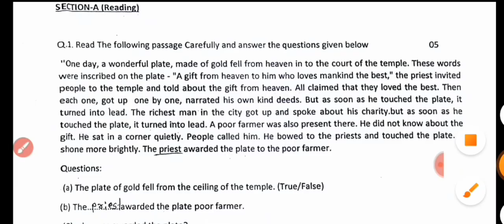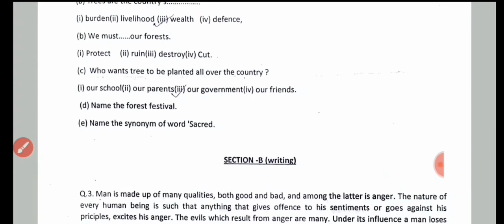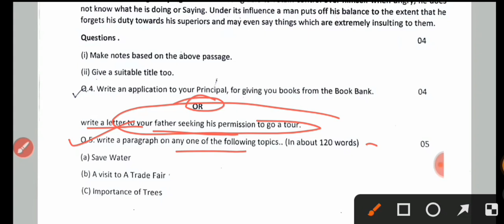class 9th english half yearly paper mpboard 2022-23 / कक्षा 9वी अंग्रेजी अर्द्धवार्षिक का पेपर real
About the video:
हेलो फ्रेंड्स इस वीडियो में हमने आपका एमपी बोर्ड की अर्द्धवार्षिक परीक्षा 2022-23 के लिए इंग्लिश विषय का क्वेश्चन पेपर देखा है जो कि आप की अर्धवार्षिक परीक्षा के लिए है,तो इस प्रश्न पत्र को सभी प्रश्नों को कंप्लीट करके आपका एग्जाम देने जाइएगा  इससे आपके अच्छे मार्क्स आएंगे ।

class 9th english paper half yearly
class ninth
class ninth ardhvaarshik paper english 2022-23
kaksha navi,jankariteach,jankari teach,physics hindi,anurag asati classes,Board prep 2.0,pkseducation,pks education,tapti study classes,
अर्धवार्षिक परीक्षा कक्षा 9वी विषय अंग्रेजी
कक्षा 9 अर्धवार्षिक परीक्षा अंग्रेजी 2022-23
class 9 ka ardhvaarshik paper 2023 english
class 9th english half yearly paper 2023
9th class english question paper 2022
ardhvaarshik paper
2 january ka paper bataiye
2 जनवरी का पेपर
9th class english paper 2023
9th class ka paper
क्लास 9th इंग्लिश हॉफ ईयरली एक्जाम पेपर
कक्षा 9वी अंग्रेजी अदवार्षिक परीक्षा 2022 23
class 9th English half yearly exam 2022 23 paper
9th half yearly exam paper
हाफ इयरली कक्षा 9वी अंग्रेजी का पेपर
अंग्रेजी विषय कक्षा 9वी का अर्धवार्षिक का पेपर
अर्धवार्षिक कक्षा 9वी विषय अंग्रेजी का पेपर
ardhvaarshik paper class 9th hindi

Class 9th english halfyearly paper 2022-23/💯 कक्षा 9वीं अंग्रेजी अर्धवार्षिक परीक्षा पेपर 2022-23

2 जनवरी  का असली पेपर लीक कक्षा 9 अंग्रेजी अर्धवार्षिक परीक्षा पेपर 2022-23

full solution paper

🔥Set-B🔥

असली पेपर 💯

कक्षा 9 अंग्रेजी का अर्धवार्षिक परीक्षा पेपर 2022-23

अंग्रेजी का पेपर उत्तर सहित

कक्षा 9वीं अंग्रेजी अर्धवार्षिक परीक्षा पेपर 2022-23
mp board class 9th english ardhvarshik pariksha paper 2022-23
class 9th
class 9th english paper 2022-23 mp board
mp board exam paper
9th class english ardhvarshik Pariksha paper
अर्धवार्षिक परीक्षा पेपर कक्षा 9वीं अंग्रेजी
वायरल पेपर कक्षा 9वीं
कक्षा 9वीं अंग्रेजी विषय अर्धवार्षिक परीक्षा पेपर 2022-23

class 9th english ardhvaarshik paper 2023 mp board / अंग्रेजी का अर्धवार्षिक पेपर कक्षा 9वी |

class 9th english half yearly paper 2023 / mp board half yearly exam 2023 class 9th paper

class 9th english ardhvarshik paper 2023 mp board / कक्षा 9वी अंग्रेजी अर्धवार्षिक परीक्षा पेपर 2023

english ardhvarshik paper class 9th / अंग्रेजी का  पेपर / english half yearly paper/vigyan ka paper

english half yearly paper class 9th 2023

class 9th english ardhvarshik paper 2023 mp board / कक्षा 9वी अंग्रेजी अर्धवार्षिक परीक्षा पेपर 20223

class 9 english half yearly paper 2023 mp board

class 9 english half yearly paper 2023 most important question

(4) kaksha Navi ka vigyan ardhvarshik pariksha

(5) kaksha navi ardhvarshik paper

(6)kaksha navi vishay angreji ardhvarshik pariksha 2023

(7) kaksha 9 angreji ardhvarshik pariksha 2023

(8) kaksha 9 angreji ardhvaarshik paper

board